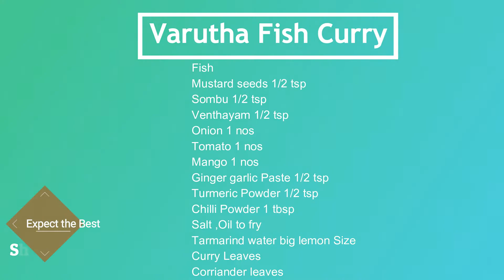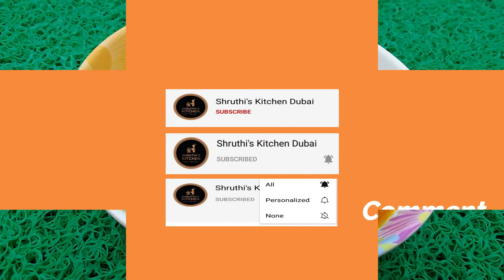Varutha Fish Curry Recipe in Tamil | Mango Fish Curry Recipe | Fish Recipes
Be Happy 😍
Stay Healthy 💪🏻